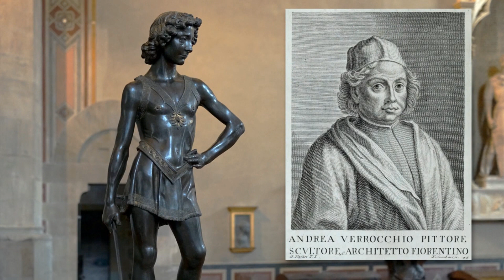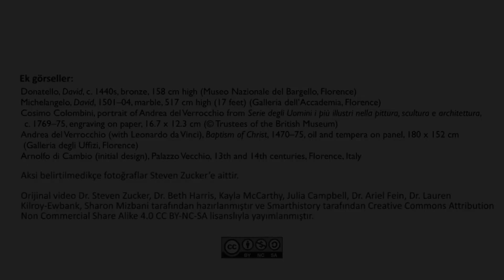Verrocchio’nun “Golyat’ın Kafasıyla David” Heykeli (Sanat Tarihi)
52 dilde 140+ milyon öğrencinin faydalandığı, dünyanın en büyük ücretsiz öğrenme platformu Khan Academy’de, matematikten sanat tarihine, ekonomiden fen bilimlerine, basit toplamadan diferansiyel denklemlere, ilkokul seviyesinden üniversite seviyesine her yaş için binlerce ders videosu, konu anlatımı, soru çözümü, interaktif alıştırma ve daha fazlasına tamamen ücretsiz ve reklamsız olarak ulaşabilirsiniz.